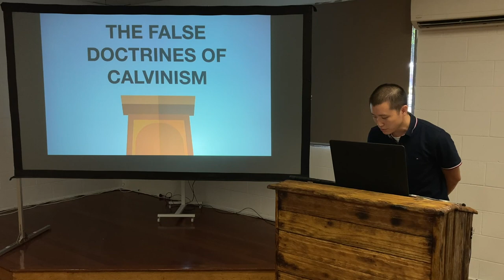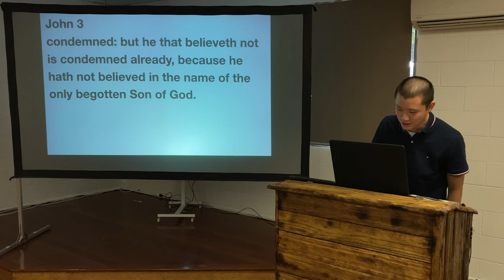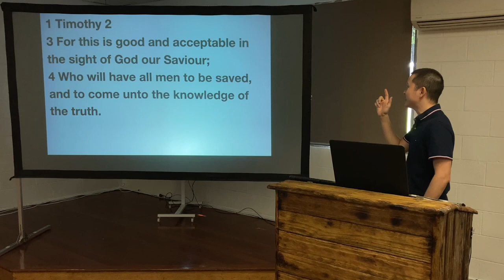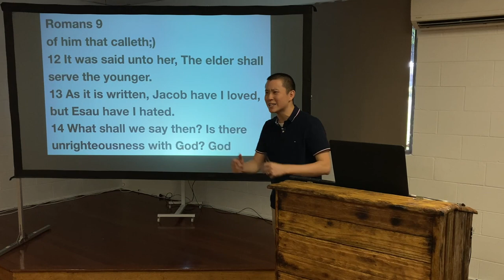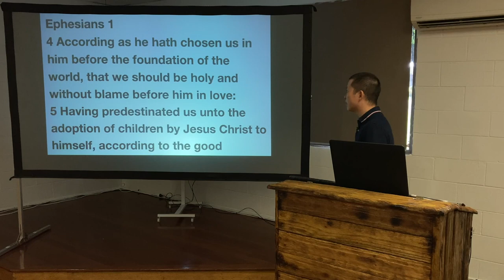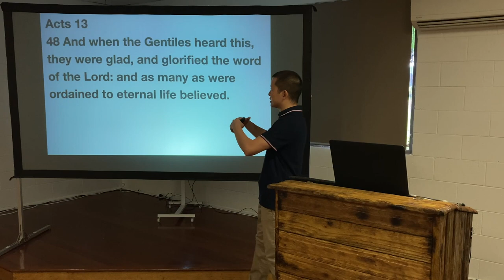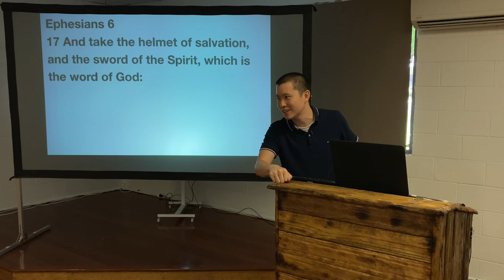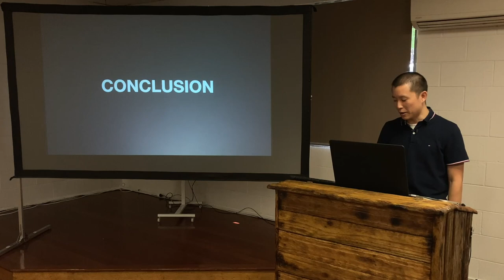SUN: The False Doctrines of Calvinism (TULIP)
Victor Tey preaches on the 5 points of calvinism and shows from the bible why each of them are unscriptural.

00:00 Introduction
05:03 The History of Calvinism
07:55 1. Total Depravity
15:45 2. Unconditional Election
26:33 Romans 9
36:40 Verses on Predestination
42:28 Faith and Repentance
47:18 Chosen and Elect
54:51 3. Limited Atonement
58:18 4. Irresistible Grace
1:01:45 5. Perseverance of the Saints
1:08:14 The 5 Points of Arminianism